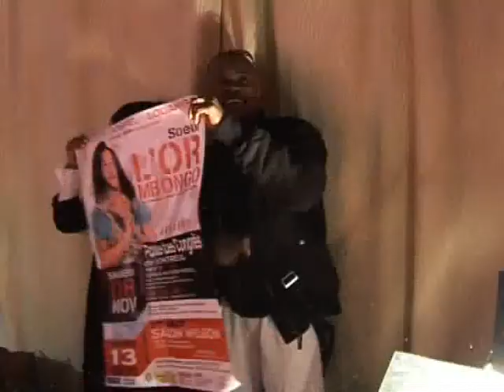LOR MBONGO CONCERT LIVE A PARIS PALAIS DES CONGRES